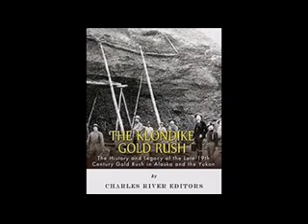Deutsche Countrysongs, Manny Holthoff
Ein Medley mit Songs im Countrystyle